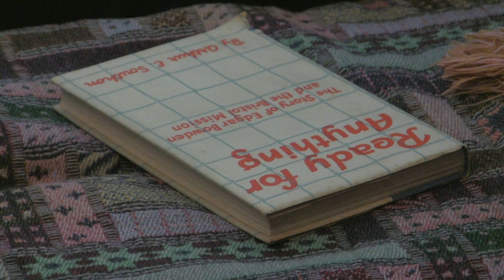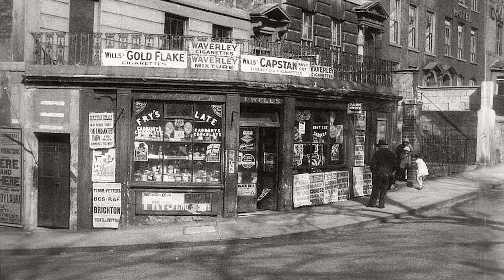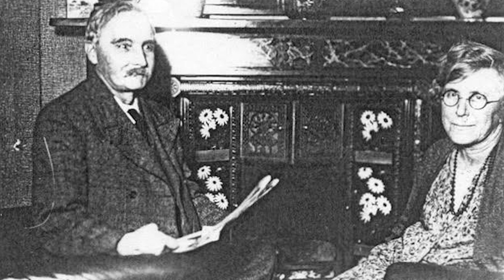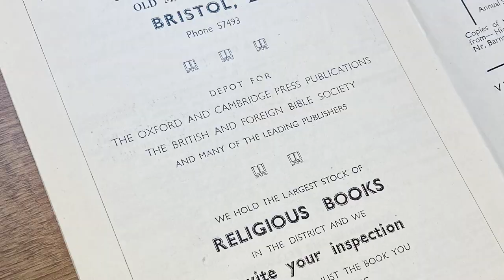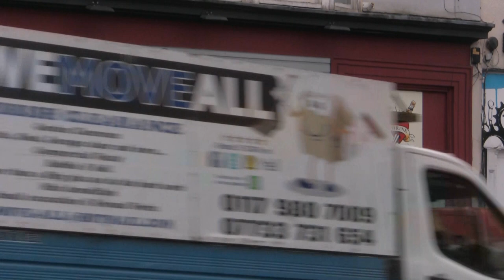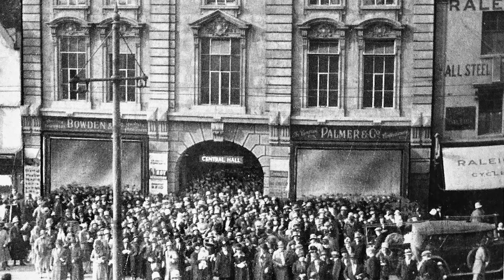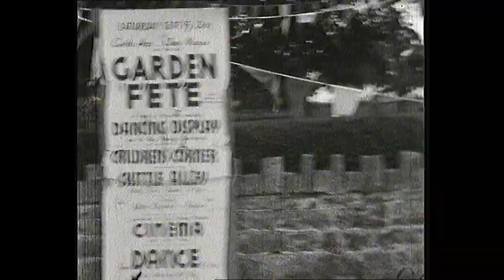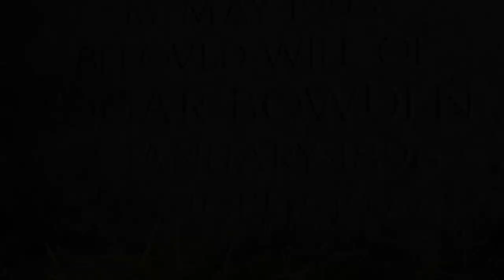Chota Castle and The Paper Bag King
The story of Edgar Bowden who from humble and difficult beginnings in Easton in Bristol became a successful businessman and ended up living at Chota Castle near Chew Magna.  As well as running a number of businesses Edgar was heavily involved in the Methodist church and that plus his many other interests left little time to spend with his family.
We meet his two surviving children as they visit the old family home and recall what life with Edgar was like. They remember his energy, their long suffering mother, the popular fundraising garden parties and his many money-making schemes, some more successful than others.
This film is a record of a self-made man who lived life to the full but who is now almost forgotten.
Filmed in October and November 2021.